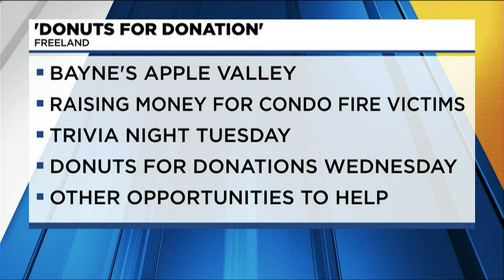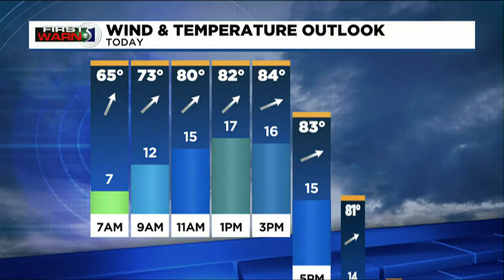TV5 News Update: Monday Morning, July 11